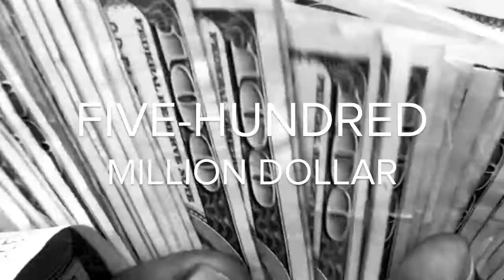Betabrand: The Official Call to Model Citizen Disco Video Action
--- Model Citizens of the known Universe (and beyond) : We need your Raw Disco Footage for an upcoming feature-length, Action-packed, Atom-Splitting, Hair-Raising, Five-Hundred-Million-Dollar, Blockbuster DISCO MOVIE.